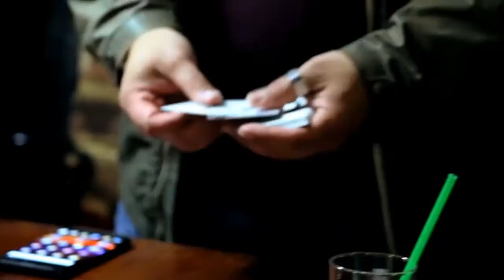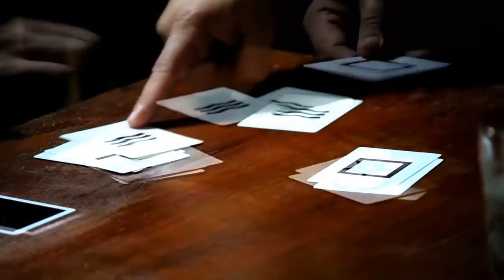SIMPLIMENTAL BY Mark Elsdon